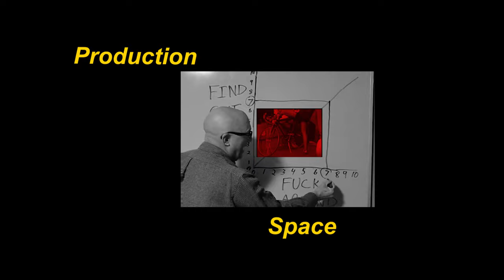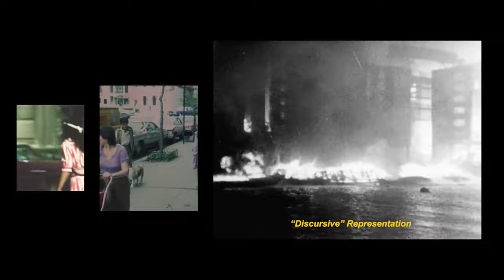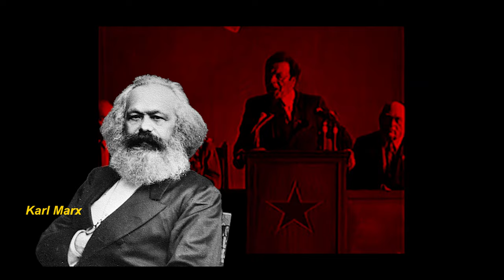Henri Lefebvre - Production Of Space